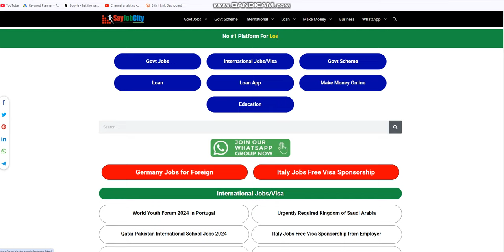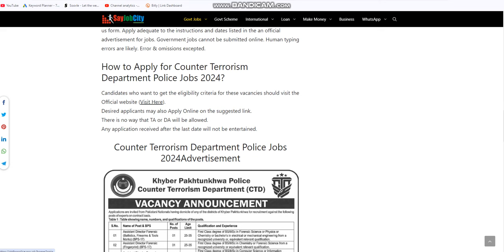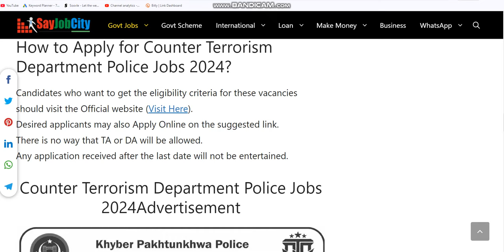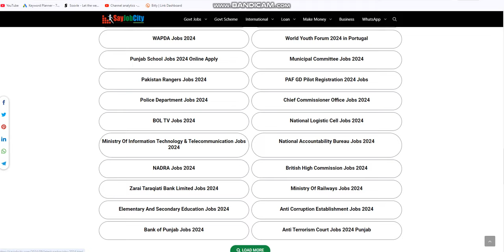CTD Punjab Police Job Vacancies 2024 - Counter Terrorism Department Jobs 2024 - CTD Police Jobs 2024